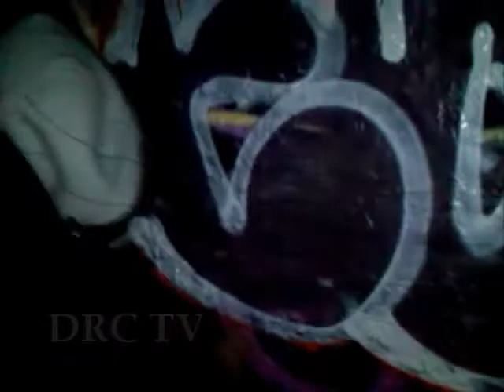DRC TV-GRAFF ADDICTS PT. 2.wmv